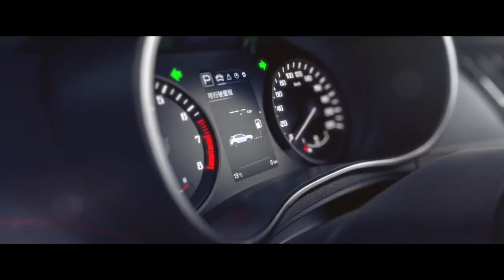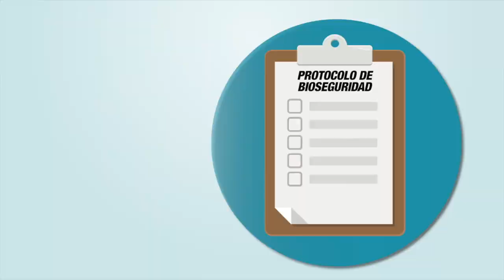Conferencia de Prensa Triunfo de Herrera sobre Pma Metro 12va Fecha del Campeonato Mayor 2020